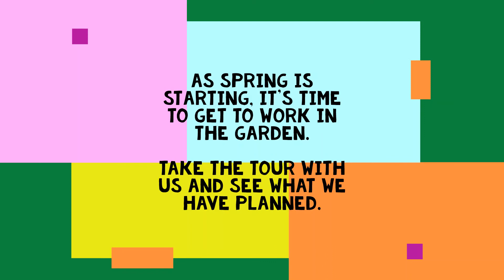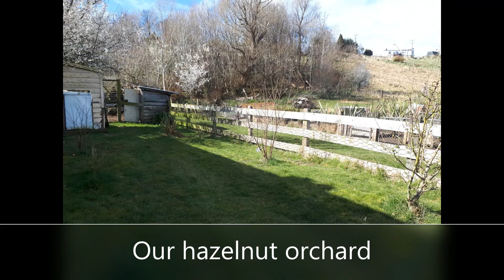Spring has sprung in the garden!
This is an early spring tour of our wee piece of paradise. Take a peek at what we have going on!